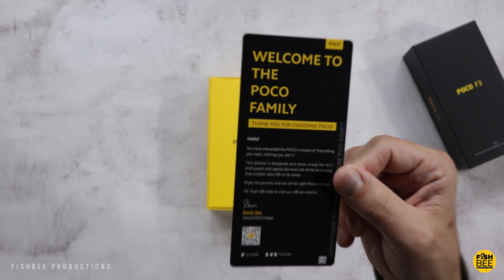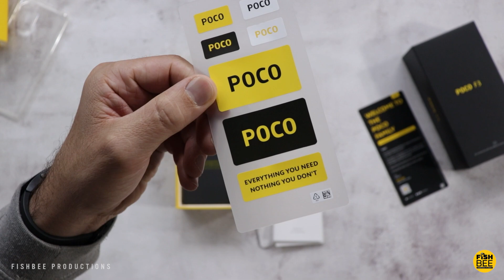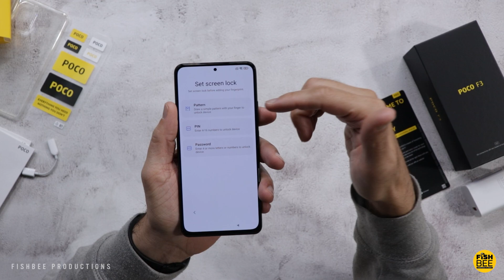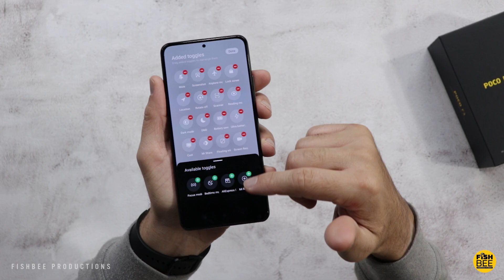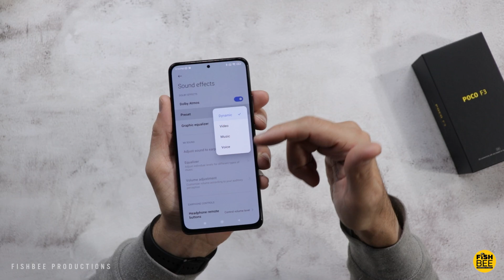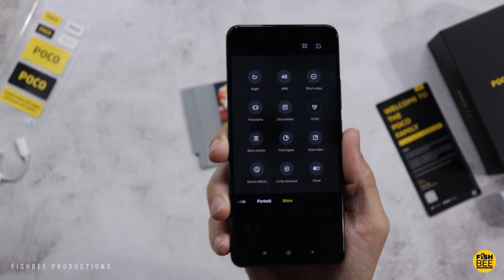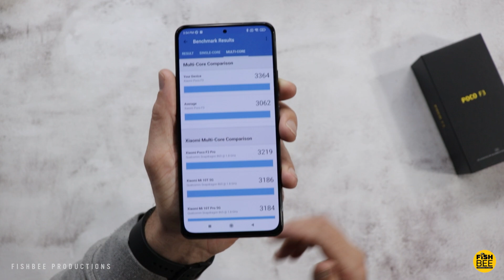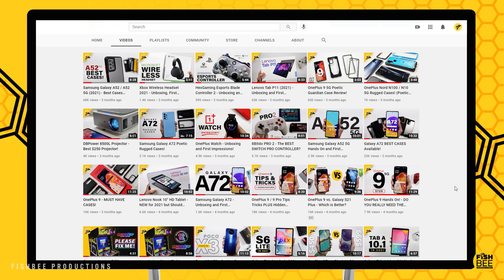POCO F3 5G - Is This CHEAPER FLAGSHIP Phone Worth It?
Xiaomi POCO F3 5G - Is This CHEAPER FLAGSHIP Phone Worth It?

POCO F3 5G (128 gb) on Amazon

MY FAVORITE MOBILE GAME CONTROLLERS:

Xbox One Controller

Xbox Series Controller

iPega 9083s Controller

Flydigi Apex Controller

iPega 9167 Controller